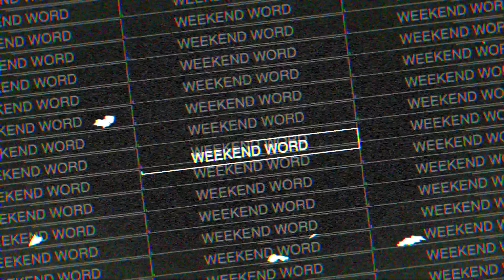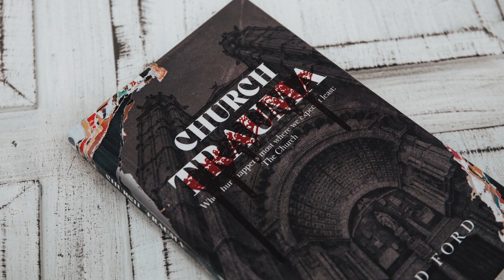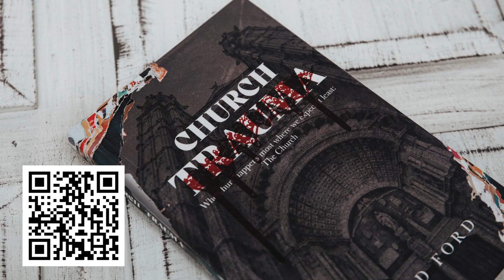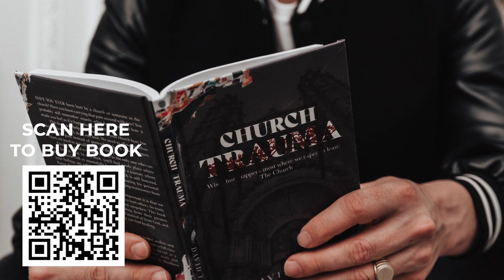Silent Saturday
Yesterday we celebrated Good Friday, tomorrow we celebrate Resurrection Sunday, but what do you do on your Silent Saturdays?!?